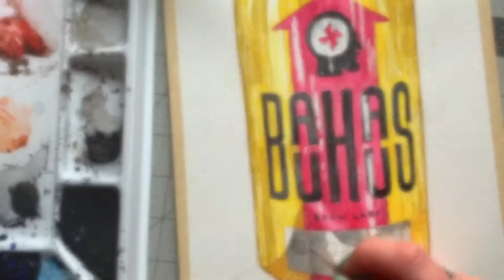Minnesota Craft Beer Can Speed Paint :: Timelapse Watercolor Painting :: Satisfying Paint and Chill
This painting is a recent addition to my series called "Roadies: The Autobeerography of Stacey Combs (watercolor portraits of notable beers).

"RIP, Wagon Party. Bauhaus Brew Labs is my favorite brewery. It also happens to be the location of my first art show. I participate in art events there at least twice a year, and they’re always a blast. Plus, can we take a second to talk about their design? So. Good."

Prints of all of the beers, including Old Style, Modelo, Miller High Life, and more: